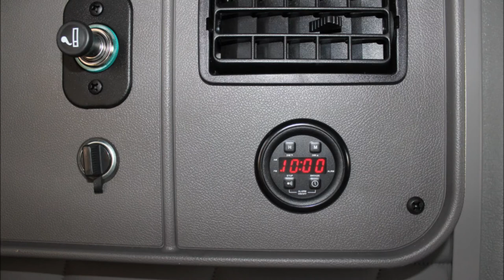The New Peterbilt For Jay-Dan Transport Ltd.